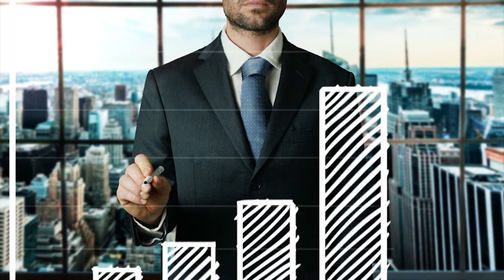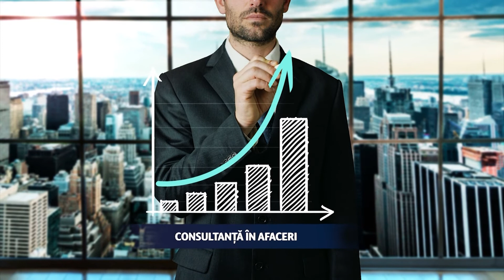Economia în următoarele 6 luni, ce ne aşteaptă!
Fragment din emisiunea „S-a terminat criza Covid în economie?  CONSULTANȚA ÎN AFACERI la Canal 33 cu Radu Ciofu, manager operational agentie marketing online SEOmark.ro şi Ciprian Bârsan, analist economic. Pentru a viziona întreaga emisiune accesaţi linkul